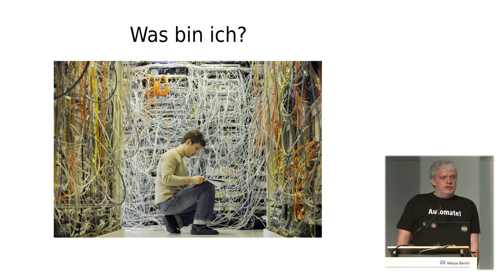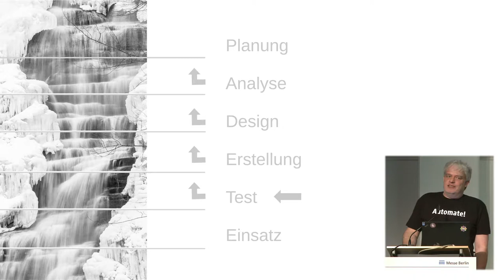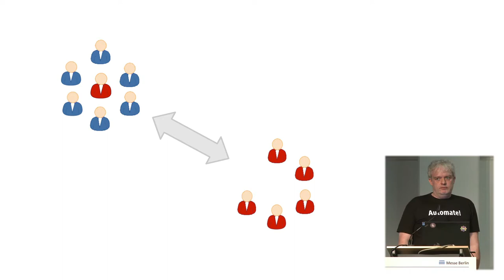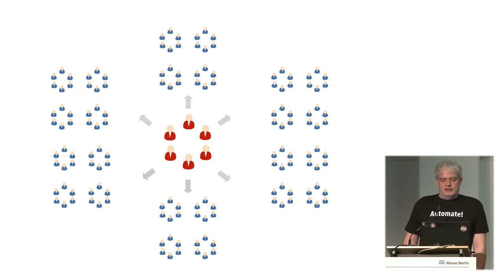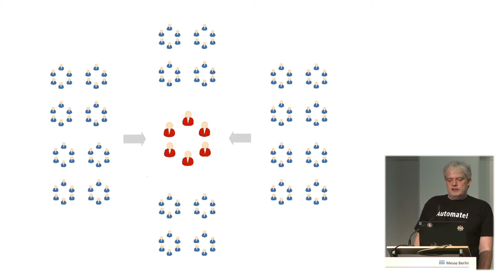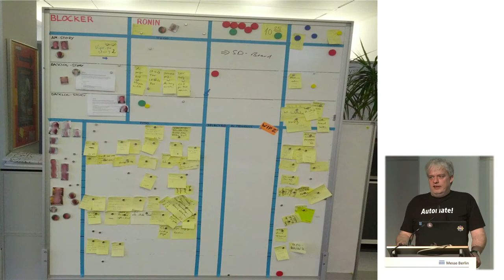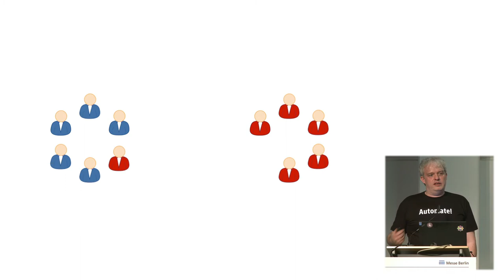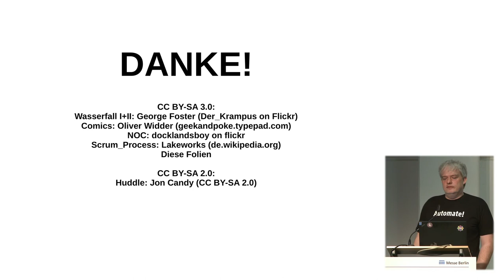LinuxTag 2013: Systemadministratoren in der modernen Welt (Ralph Angenendt, ImmobilienScout24)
Systemadministratoren: "Überleben" in einer agilen Welt

Früher wurde eine Applikation in einem Pflichtenheft bis ins letzte Detail spezifiziert. Nach diesem Pflichtenheft wurde diese Applikation dann entwickelt, bis sie so funktionierte, wie in diesem Pflichtenheft beschrieben. Das konnte dann schon mal Monate bis Jahre dauern - und erst danach wurde der Betrieb dieser Software geplant und umgesetzt. Nicht sehr flexibel.
Heute befinden wir uns in einer agilen Welt: Kleine, selbständige Entwicklerteams entwickeln ein minimal funktionsfähiges Produkt und fügen diesem in kurzen Zyklen neue Features hinzu. Diese Features werden dann in Betrieb genommen, wenn sie fertig sind: Nach zwei Wochen, zwei Tagen oder auch kontinuierlich.
Systemadministratoren - Applikationsmanagement, Betrieb, System Engineering - müssen sich diesen geänderten Umständen anpassen, wenn sie "überleben" wollen. Sie müssen Strategien entwickeln, um diese immer kürzer werdenden Entwicklungszyklen zu unterstützen.
Die einfachste Lösung ist es, ebenfalls agil zu agieren. Und natürlich die Kommunikation zwischen Entwicklern und Administratoren zu verbessern.
Kanban oder Scrum, eigenes Storytellung, Devops und Änderung der Organisation - dieser Vortrag zeigt Beispielhaft, was Administratoren und Management machen können, um diesem Ziel näher zu kommen. Erfolgsstories werden genauso erwähnt wie Fallstricke.

About Ralph Angenendt:

Ralph Angenendt has been working with the Linux operating system since 1996, since 1998 in a professional surrounding. After having worked at a small ISP in Berlin and at the Bayerischer Rundfunk in München where he helped creating the Infrastructure for a youth radio, he now works as an Application Manager at Immobilienscout24.
Ralph Angenendt is a member of the CentOS development team since Fall 2006. His main tasks are infrastructure and keeping documentation together (wiki, mailing lists).